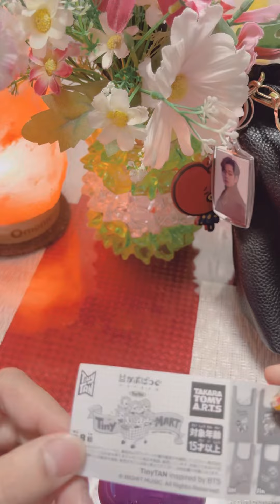BTS TINY TAN ECO BAG💜